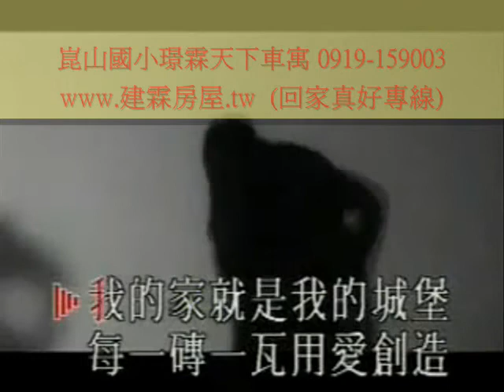璟霖天下正對崑山國小國光六街車寓~賀成交~台南賣屋買屋 歡迎委託 永慶蘇經理0919159003台南房屋仲介推薦台南房仲賣厝霖-賣房買房 售屋售房專營成大南科最愛透天別墅永康大樓土地店面#7438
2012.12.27更新[售台南永康區] 正對崑山國小國光六街璟霖天下車寓

正對崑山國小，景觀好
近永大路二段，交通便利 /
鄰市場，大灣商圈，生活機能佳 /

建坪:  38.2坪
室內:  26.62坪
格局:  3房 2廳 2衛
屋齡:  18年

歡迎預約看屋

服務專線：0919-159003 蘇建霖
◆物件流通聯賣網:中信,東森,永慶,南北,21世紀,信義,台灣房屋,住商不動產